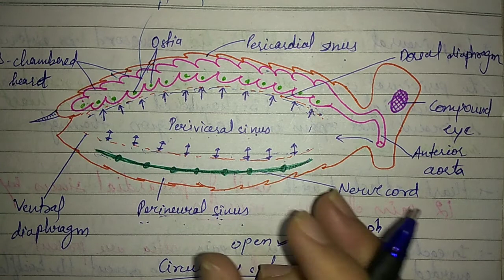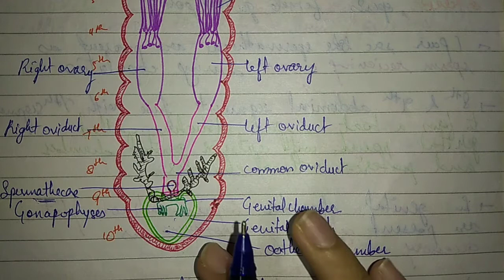Cockroach morphology | STRUCTURAL ORGANISATION IN ANIMALS CLASS 11 NCERT | UNITE FOR KNOWLEDGE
In this video lecture I taught about cockroach morphology and physiology and anatomy.
Digestive system of cockroach.
Nervous system of cockroach.
Respiratory system of cockroach.
Reproductive system of cockroach.
For any queries DM on instagram : sachdevamohita

For mathematics
Must visit
Amit concept education